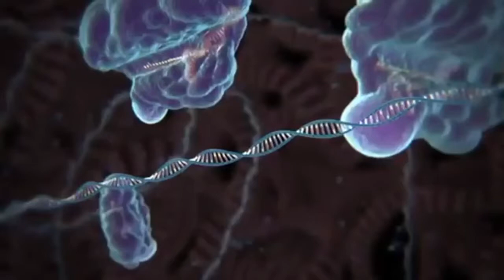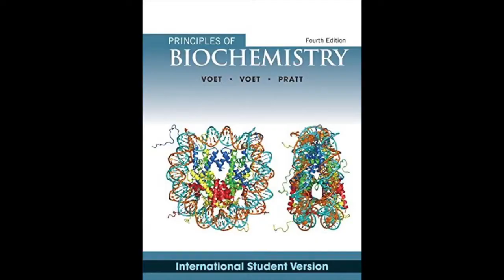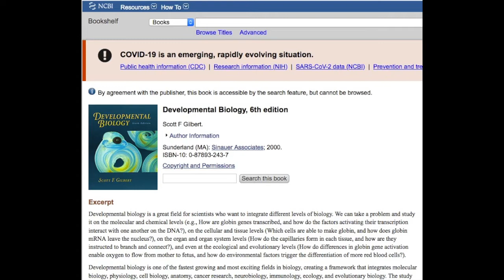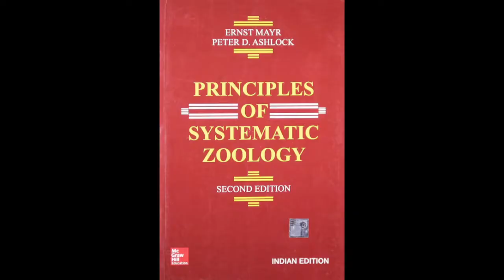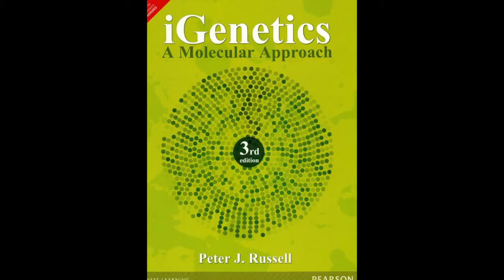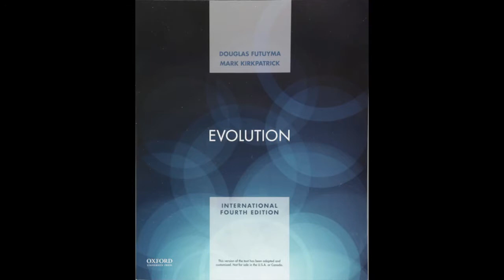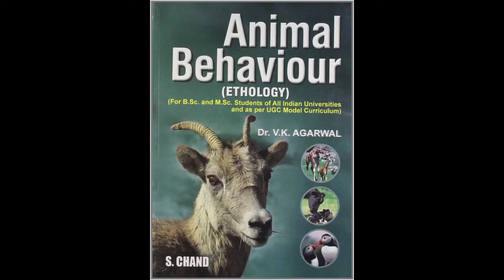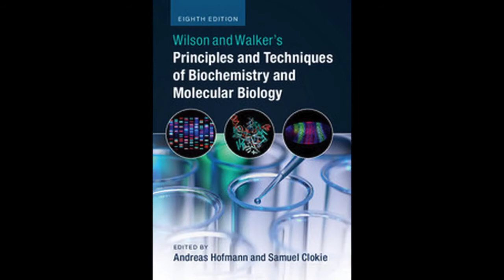CSIR-NET Best Books (Unit-Wise)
About the Video - Hello students, in this video, I discuss the best books to refer for your CSIR-NET preparation.

Harper’s Biochemistry

Molecular Biology of the Cell

Cell and Molecular Biology 4e: What We Know and How We Found Out

Biochemistry Book by Prof. Henry Jakubowski

Kuby’s Immunology

Molecular Biology of the Gene

Concepts of Genetics - Klug and Cummings

Brock Biology of Microorganisms

Microbiology: An Introduction by Gerald Tortora

Cell Biology - Gerald Karp

Principles of Biochemistry - Voet and Voet

12th Edition

Replication of CSIR NET Life Sciences

Genes XI - Lewin

Cellular and Molecular Immunology - Abul K. Abbas

Elements of Ecology - Smith and Smith

Animal Behaviour - Dr. V.K. Agarwal

Guyton and Hall Textbook of Medical Physiology Second South Asia Edition 2019

Devlin’s Outline of Plant Physiology

Plant Physiology - Taiz and Geiger

Modern Textbook of Zoology - Invertebrates by Prof. R.L. Kotpal

Modern Textbook of Zoology - Vertebrates by Prof. R.L. Kotpal

Principles of Systematic Zoology by Ernst Mayr

Plant Systematics Theory and Practice 3Ed - by Prof. Gurcharan Singh

Parasitology Protozoology and Helminthology 13Ed - Prof. KD Chatterjee

Organic Evolution - Prof. Veer Bala Rastogi

Plant Breeding - Principles and Methods by Prof. B. D. Singh

TA Brown - Gene Cloning and DNA Analysis

Molecular Biotechnology: Principles and Applications of Recombinant DNA

Wilson and Walker’s Principles and Techniques of Biochemistry and Molecular Biology

Principles of Gene Manipulation and Genomics - by Primrose and Twyman

Principles and Practice of Biostatistics

Quantitative Aptitude - Dr. R. S. Aggarwal

Quantitative Aptitude + Logical Reasoning Combo Pack

FOR REVISION:

Instant Notes in Molecular Biology

Instant Notes in Biochemistry

Instant Notes in Genetics

Instant Notes in Microbiology

Dear Student, I extend you a very warm welcome to Spartan Tutorials! At Spartan Tutorials we offer complete coaching for competitive examinations for life sciences students - CSIR-NET, GATE-XL, ICMR-JRF, IIT-JAM, JNUEE, TIFR, and other M.Sc. and Ph.D. entrance examinations.